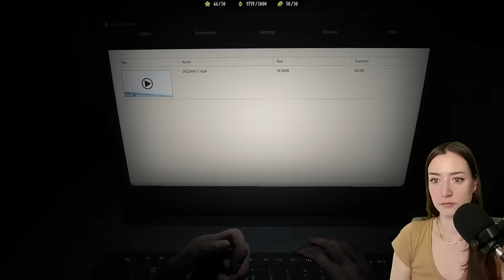Welcome To The Family, Ethan! · RESIDENT EVIL 7: Biohazard [Part 1]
Hej everyone, welcome to RE7!
I want to have all my favorite games on this channel, even though I played the games already.
So here is RESIDENT EVIL 7, my - technically - second playthrough. I played it once on normal, then started it again on "Madhouse" difficulty while I was playing through all RE games I could (0 - 8 + Revelations 1+2), but sadly I couldn't finish that run.
Ethan is SO SLOW compared to the protagonists of previous RE games, I just couldn't bear it in tough fights hahaha.
So here is my FULL second run now!
Enjoy the madness, everyone!